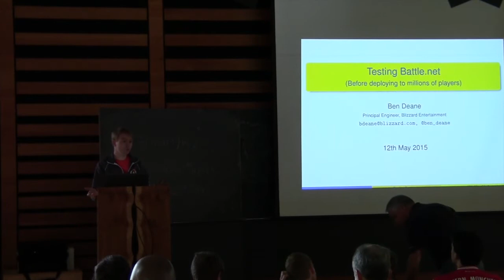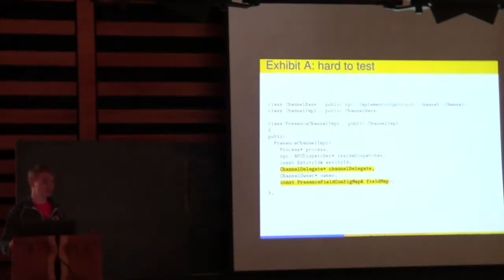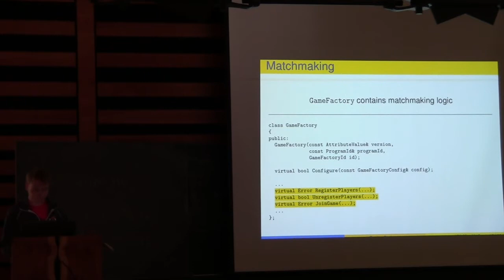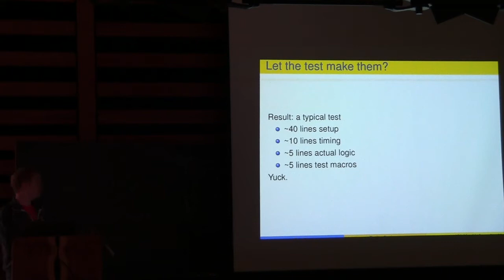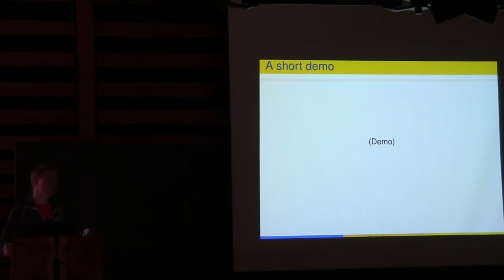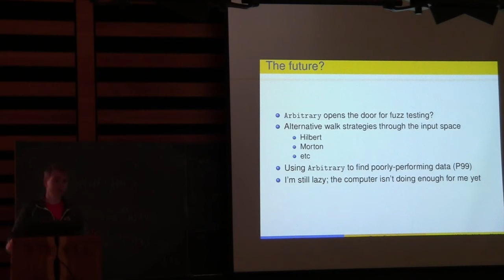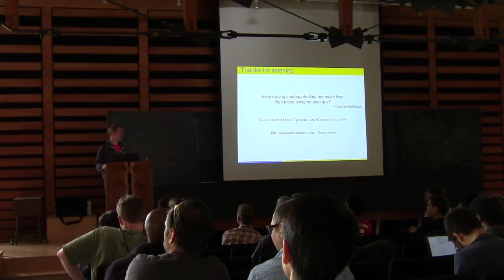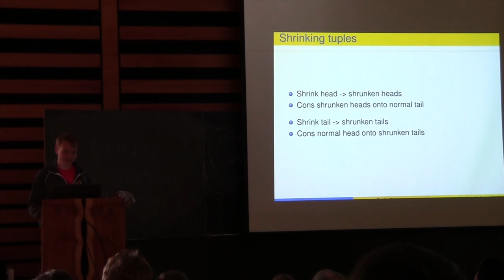Ben Deane: Testing Battle.net (before deploying to millions of players)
Battle.net is the online service that runs Blizzard's games. As such, it is a large scale distributed system with many interacting parts and dependencies on various services and data. While developing Battle.net servers, I needed a way to isolate and test functionality that I was working on.

In this talk I will cover my experience designing for testability of components in a distributed system, and practical ways to structure classes and data to facilitate testing. I will also present my solution to the problem of testing my code for correctness, performance and scalability without having to deploy a full-scale environment and spin up a million clients.